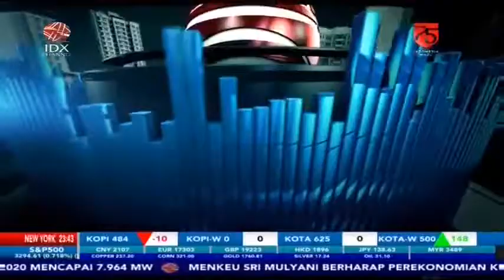AWAS! JANGAN TERTIPU BELI MAINAN PAKAI SNI ABAL-ABAL - MARKET REVIEW PART 4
IDX CHANNEL – Memasuki era kebiasaan baru aktivitas industri mainan di dalam negeri kembali bangkit. Utilisasi produksi dari kapasitas produksi terpasang mainan nasional mulai bergerak menuju tingkatan normal seiring kondisi pasar yang membaik.

Untuk membahas lebih dalam mengenai “Dinamika Industri Mainan”, dalam program Market Review kali ini, kami telah mendatangkan Direktur Utama PT Sunindo Adipersada, Iwan Tirtha dan Sekjen Asosiasi Pengusaha Mainan Indonesia, Johan Tandanu.